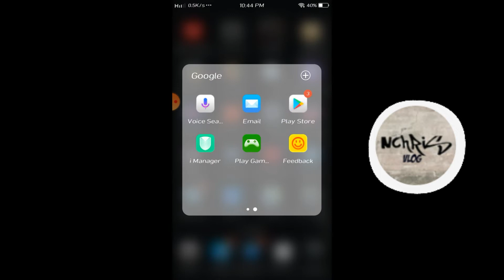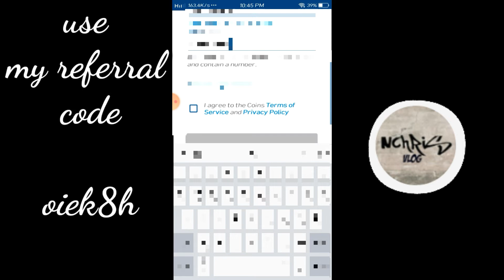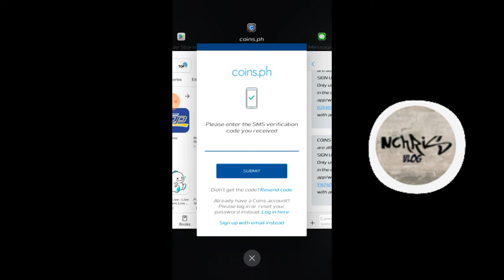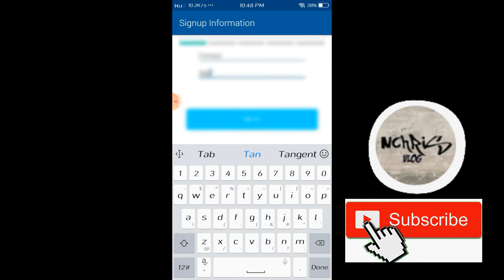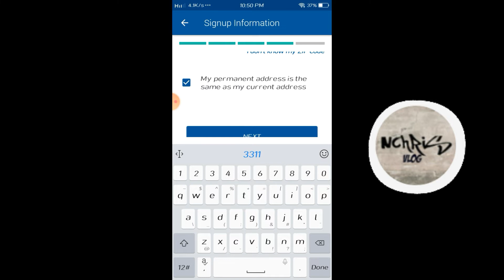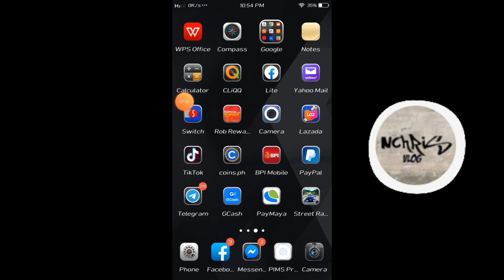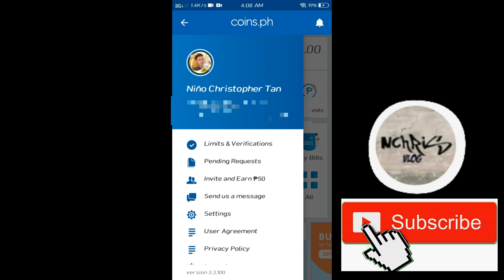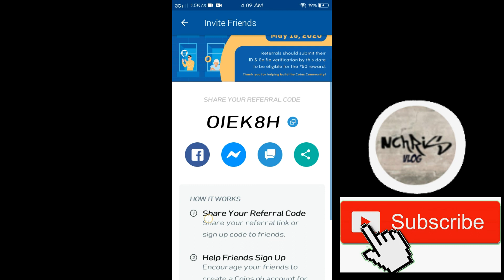PAANO GUMAWA NG COINSPH WALLET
(1) Idownload mo ang COINSPH wallet sa google playstore
(3)Lagay mo Phone number mo at password
(4)Click mo "I have sign up code"
dapat lalabas ang name ko- niño
(5)Click CREATE WALLET
(6)Wait ka ng verification code then Create you PIN
(7)Click mo ung tatlong lines sa tabi ng COINSPH ,itaas sa gawing kaliwa (8)Click LIMITS and VERIFICATIONS
(a) Email Verification
(b) Phone Verification
(d) Selfie Verification

Pag ntapos dapat "UNDER REVIEW" nkalagay

PLEASE PO WAG NYO LAGPASAN UNG #4.

** dpat malinaw po pagkapicture ng id at selfie
** dpat my valid id like passport/­sss/drivers license/postal/­voters/prc ** hndi pwede philhealth,tin id,barangay id at pagibig id